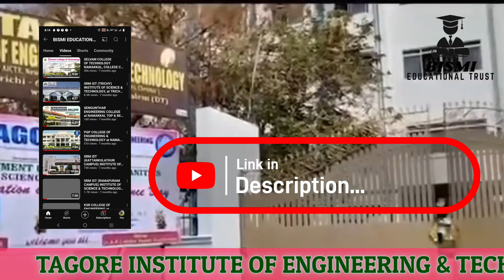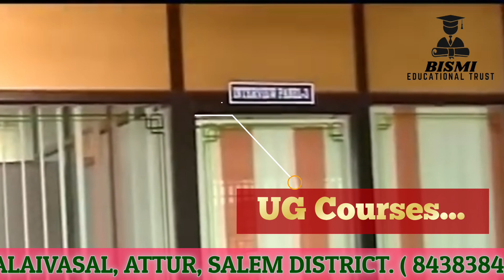TAGORE INSTITUTE OF ENGINEERING & TECHNOLOGY THALAIVASAL DEVIYAKURICHI SALEM | BEST LOW FEES COLLEGE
Video Overview :

Tagore Institute of Engineering and Technology at Salem District. Admission Helpline : 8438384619 / 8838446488.

Video Included :

About College, Courses, Placement, Salary Package, Cut-off Details.

Cheers!